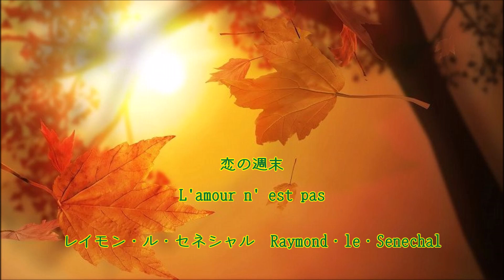恋の週末 ／ レイモン・ル・セネシャル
L'amour n' est pas　／　Raymond le Senechal

仏映画　「 スェーデンの城　Chateau en Suede 」　1962　より